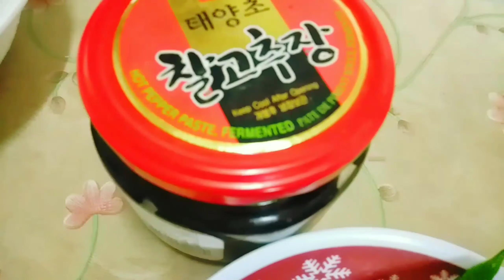Shortcuts! Rocky Mountain Scenery Experience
Another awesome week has passed!!!We have had a visit with my biological family at this time of pandemic and our province is under general community quarantine...Still, no minors are allowed to go anywhere...These two kids were supposed to be staying home...Since, they insisted that's the reason Yo Han and Sarang are with me. Their first ever experience walking for half an hour on a rocky mountain. We are blessed and thankful for our safety as we went home.